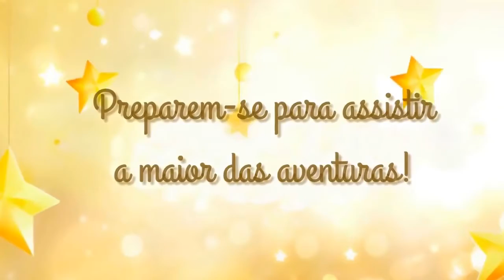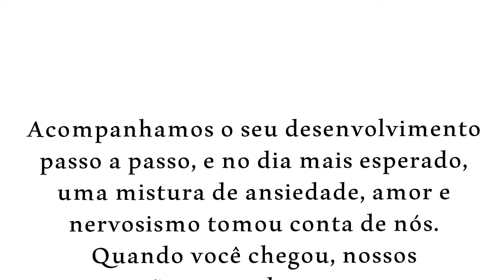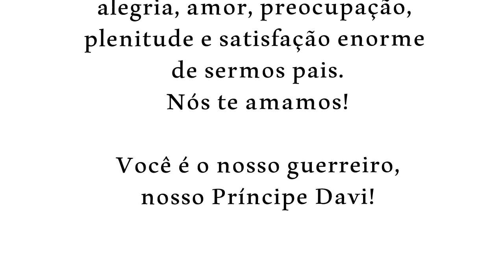Retrospectiva animada O Pequeno Príncipe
Mulher maravilha - Zé neto e Cristiano
Tarzan - No meu coração você sempre vai estar
Merlim - Ouvi dizer
Trem bala - Ana Vilela